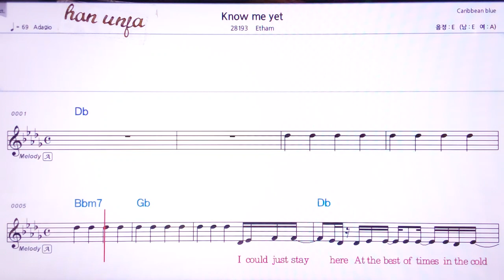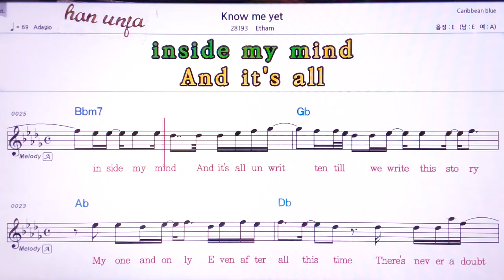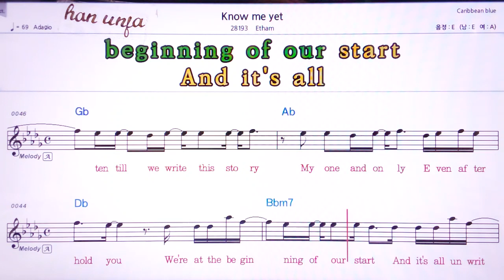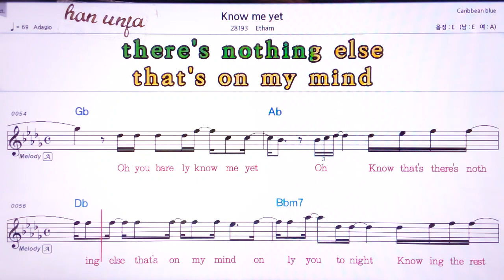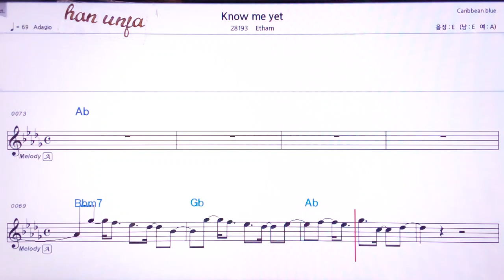💖Know me yet/Tehran 👍MR,유투브 노래방,가라오케 악보 코드 가사 ,Karaoke,반주